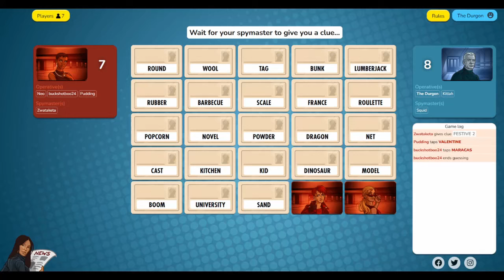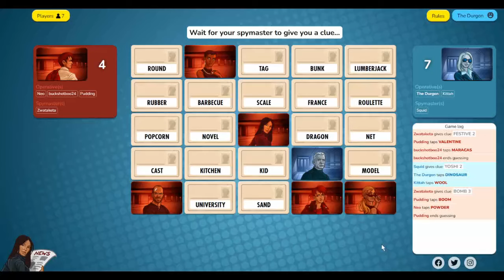Codenames - Game 8 - Magician Roll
It's two games in one!  On a video that doesn't seem that long for two full games...?  Hm, what the heck happened here..?

Blue Team :
Spymaster - SnugglySquid
Agents - Roahm Mythril, Kittah

Red Team :
Spymaster - Zwataketa
Agents - buckshotboo24, Neo, Pudding Mage